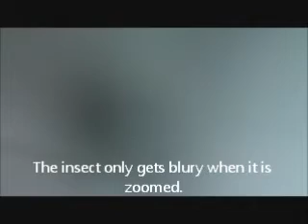Insect signature appearance (fly) under infrared light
Insect signature appearance